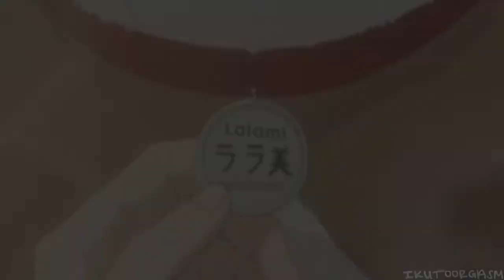..and {HE} was there.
'i try my best to grin and bear.'

hai guys :D how have you all been? its been a while D: i decided to stop spamming you guys with crappy amvs. which doesnt answer the question to why im posting this :D lolol. jaykay, this one is decent in my opinion :D

sooo anywayyy. :D i just ate a sammich :D -faycepalm-

okay so seriously though, i realize this isnt the BEST amv ever made, pretty much no where near. but DO NOT post things in the comment section saying so. if you do, i will delete and block you. i'm sorry guys D: ive been having quite a few haters lately and i just cant deal with them. if you dont like my amvs that cool, just click go back D: just because theres a comment box doesnt mean you gotta post how much you hate it or me D: /RANT.

and about the video :D

I GOT INSPIRED BY MY FRIEND MEGAN :D
...do not ask me how o-o; it was kinda like those blah blah OMFG INSPIRATION O_____O; moments. lmao XD

i love bokura ga ita so much, i finally have gotten farther in the manga then the anime. OMFG, THE LAST EPISODE IS SO DIFFERENT THE MANGA I WAS PISSED. why couldnt they have done that in the anime D: oh and lol btw im not a slow reader, bokura ga ita (we were there) is the only manga i refuse to read online, and instead i buy all the volumes (im up to nine :D )

yeahh im just typing stuff cause its taking 21 minutes to upload this video o-o;

i hate Take's character. i hate all characters like him in general actually D: i just hate how he is always nice to nanami when shes vuneralble for his advantage D: its so low imo. D:

yano is kind of an ass too D: but at the end of the day at least he knows that its nana he wants D: and not the dead nana.

and nanami, i understand that she was hurt D: but jeebus, grow up alittle D:

with that aside, one of my favorate mangas/animes :D

.did i write anything about this video yet O______O;

I DID A FULL SONG :D
yanos expression at 3:33 is so evil looking o-o

oh and for anyone who hasnt seen bokura ga ita before, he names his dog lalami, which is significate cause it resembles nanami's name, which shows how much he loves her :D

...im bored D: and tired D: